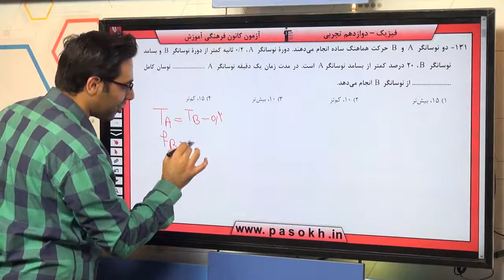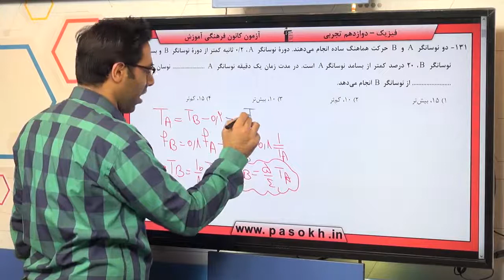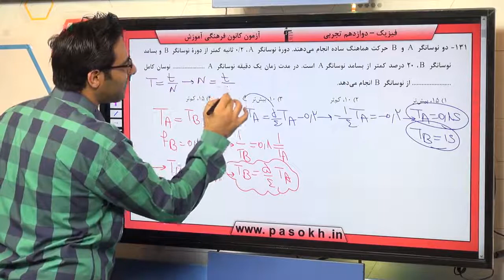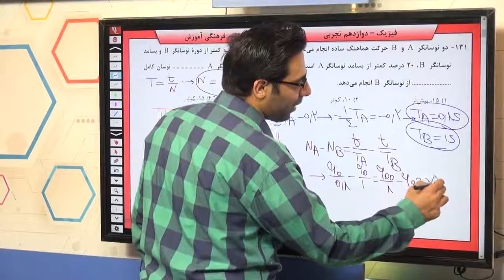پایه دوازدهم تجربي فيزيك 3 نوسان وامواج سوال 131 درصد پاسخگویی 30